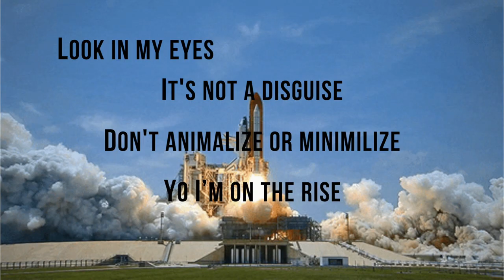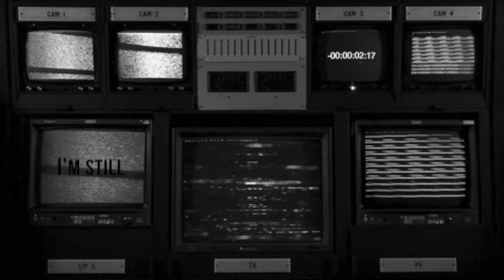Helium Tank Lyric Video - Gerald Landry (Prod. by MethAZ)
Thanks for taking a listen to my song "Helium Tank." If you like the music share with one friend. New song coming next Friday

Listen to Helium Tank on Soundcloud!

Helium Tank
Written & Performed by: Gerald Landry
Recording Engineer: John-mychal Fontenot
Mixing Engineer: Nate Stephens